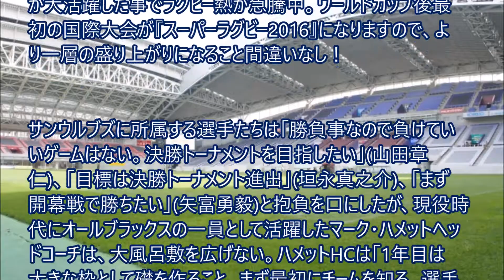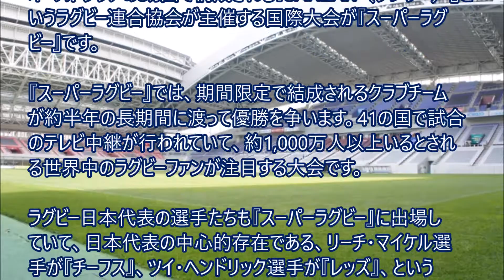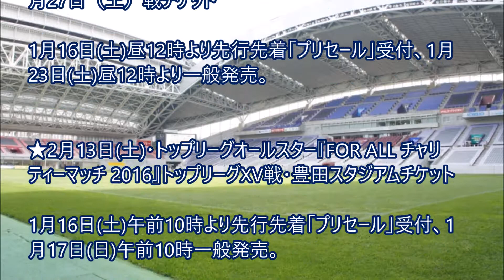スーパーラグビー2016日本代表チケット販売開始！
スーパーラグビー2016がいよいよ2016年2月26日に開幕します！日本代表のYすつじょうする日時のチケット発売開始！